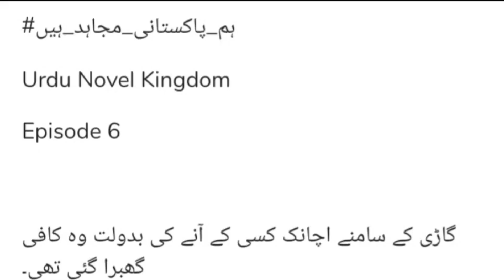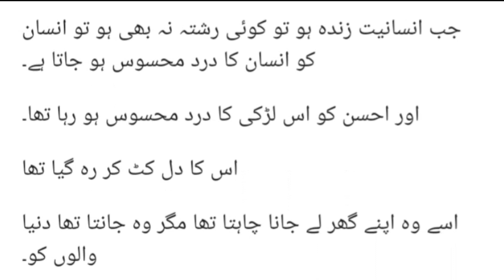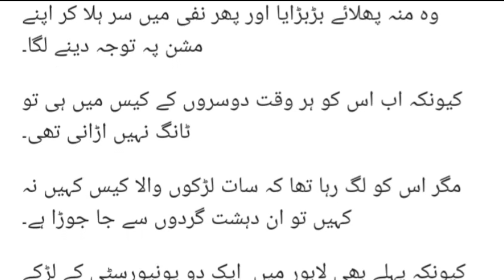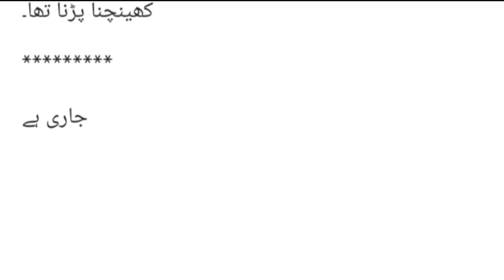Hum Pakistani Mujahid hain | Secret Agent/Rape Based Urdu Novel | Episode 6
In this video you will be able to read of Army+Secret agent based Romantic Novel

Romantic Novel
Funny Novel

Urdu Novels Online Reading complete
bold romantic urdu novel
urdu books
novels in urdu pdf
urdu novels
urdu novels online reading